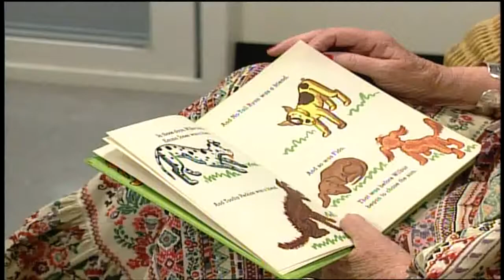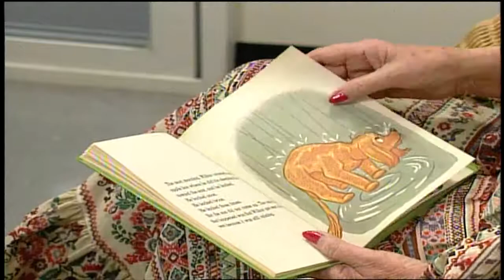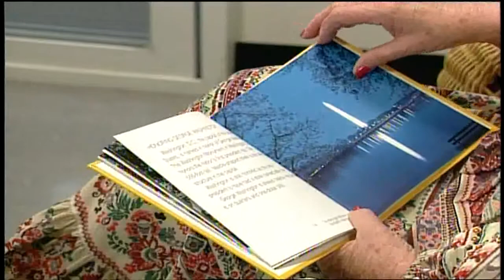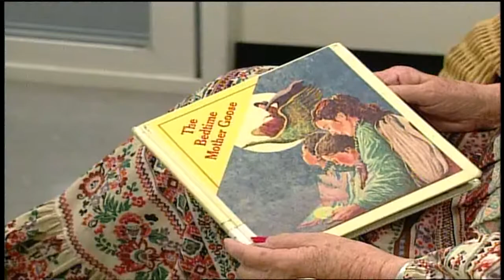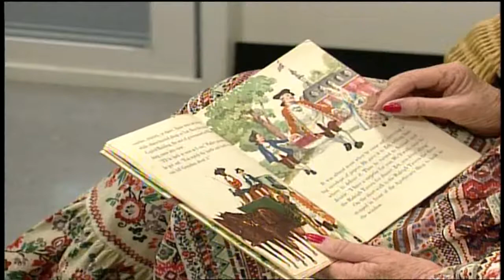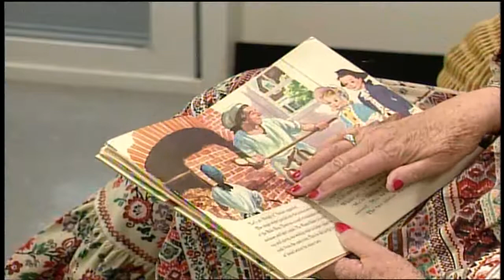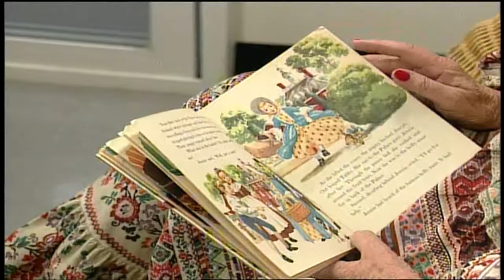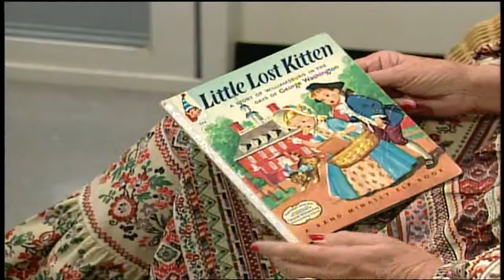TELESTORY TIME- Feb. 5, 2002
Telestory Time recorded February 5, 2002 at WCTI NewsChannel12 in New Bern, NC.